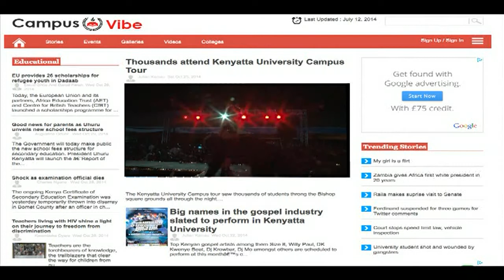Standard Digital Campus Tour Kenyatta University: What makes Kenyatta University special